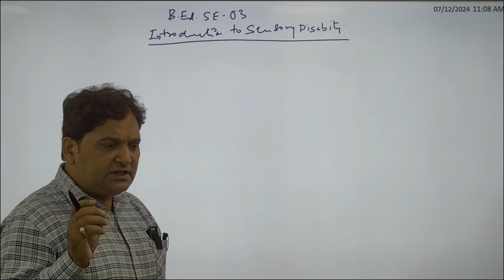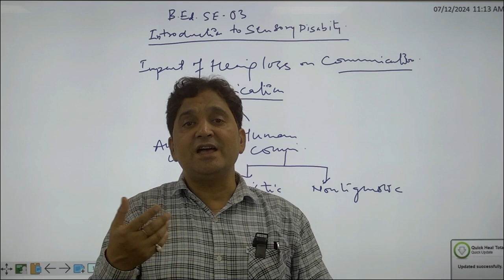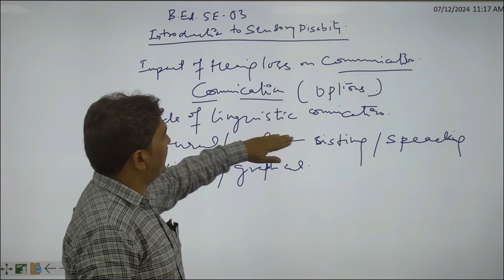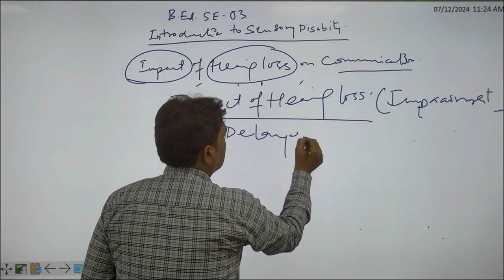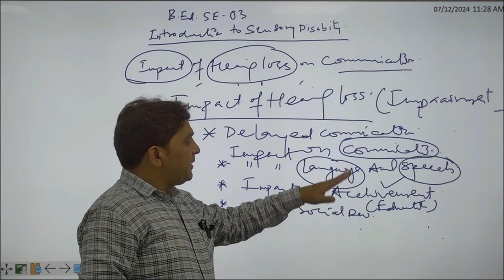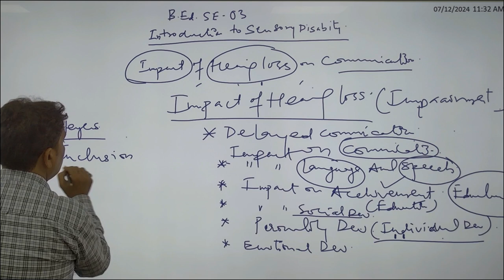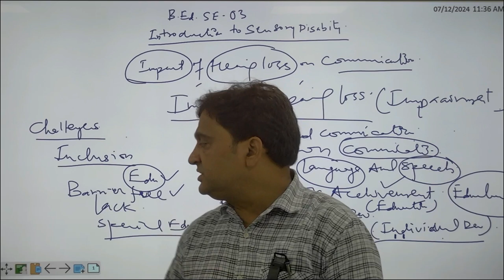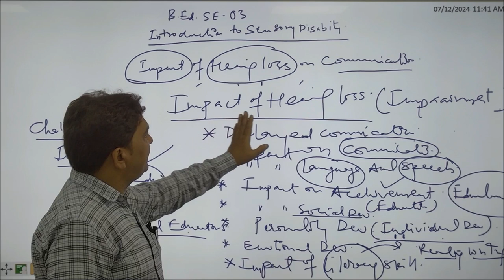B.Ed.SE B.Ed.SE 03 Introduction to Semsory Disability BY Dr. Sanjay kumar Singh Assit. Professor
B.Ed.SE

                                                          B.Ed.SE 03

                                       Introduction to Semsory Disability

                                                               BY
                                             Dr. Sanjay kumar Singh
                                                     Assit.Professor

                                                          UPRTOU